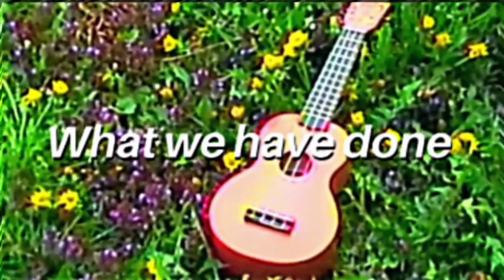Getting burnt (a ukelele song)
Wear sunscreen!

I didn't have sand so you get grass instead.